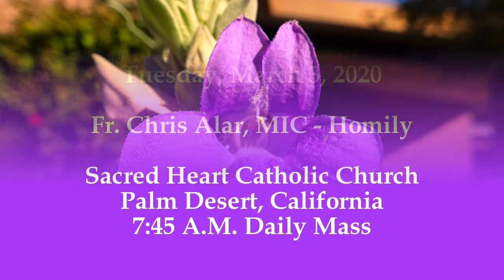LENT SEASON: Fr. Chris Alar, MIC * Homily: The Power Of Prayer: Past + Present + Future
In the homily, visiting Priest, Fr. Chris Alar, MIC (Congregation of Marian Fathers of the Immaculate Conception), opens with the Power of Prayer, that can and does, transcend time and space, when the faithful know how to pray. Continuing on, Fr. Alar explains that yesterday, today, and tomorrow, are all one with God, there is no past, present, or future, with God. An example of this truism is provided by Fr. Alar with the Lord's Prayer, also known as the Our Father Prayer, which is addressed to God the Father. In this prayer, three different dimensions of time are addressed:
The Present: "give us this day our daily bread..." The food and nourishment we need today.
The Past: "forgive us our sins..." The sins we already committed.
The Future: "lead us not into temptation..." Guide and protect us on the journey ahead.
In summary, Fr. Alar exhorts the faithful to pray prayers that are focused on the entire spectrum of the past, present, and future, regardless of how many years in the past, no limit, and with faith and trust in God, allow the power of God to transcend time and space, thereby transforming prayers of the faithful into the Power of Prayer.

The following excerpt is from the Divine Office, also known as the Liturgy of the Hours, from the Office of Readings, the Second Reading, is from the treatise Against Heresies by Saint Irenaeus, Bishop : "Through foreshadowing of the future, Israel was learning reverence for God and perseverance in his service." The following is a brief excerpt, the entire reading is presented below after the Mass Video link:

"From the beginning God created man out of his own generosity. He chose the patriarchs to give them salvation. He took his people in hand, teaching them, unteachable as they were, to follow him. He gave them prophets, accustoming man to bear his Spirit and to have communion with God on earth. He who stands in need of no one gave communion with himself to those who need him. Like an architect he outlined the plan of salvation to those who sought to please him. By his own hand he gave food in Egypt to those who did not see him. To those who were restless in the desert he gave a law perfectly suited to them. To those who entered the land of prosperity he gave a worthy inheritance. He killed the fatted calf for those who turned to him as Father, and clothed them with the finest garment. In so many ways he was training the human race to take part in the harmonious song of salvation?"

SECOND WEEK OF LENT- *SPIRITUAL COMMUNION*

St. James 2:17

SECOND READING
For this reason John in the book of Revelation says: His voice was as the voice of many waters. The Spirit of God is indeed a multitude of waters, for the Father is rich and great. As the Word passed among all these people he provided help in generous measure for those who were obedient to him, by drawing up a law that was suitable and fitting for every circumstance.

He established a law for the people governing the construction of the tabernacle and the building of the temple, the choice of Levites, the sacrifices, the offerings, the rites of purification and the rest of what belonged to worship.

He himself needs none of these things. He is always filled with all that is good. Even before Moses existed he had within himself every fragrance of all that is pleasing. Yet he sought to teach his people, always ready though they were to return to their idols. Through many acts of indulgence he tried to prepare them for perseverance in his service. He kept calling them to what was primary by means of what was secondary, that is, through foreshadowings to the reality, through things of time to the things of eternity, through things of the flesh to the things of the spirit, through earthly things to the heavenly things. As he said to Moses: You will fashion all things according to the pattern that you saw on the mountain.

For forty days Moses was engaged in remembering the words of God, the heavenly patterns, the spiritual images, the foreshadowings of what was to come. Saint Paul says: They drank from the rock that followed them, and the rock was Christ.